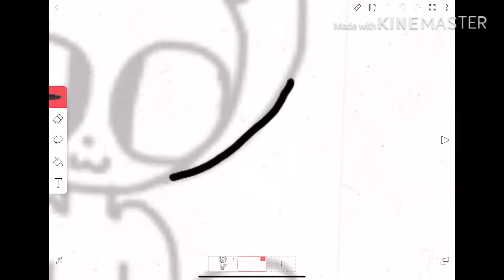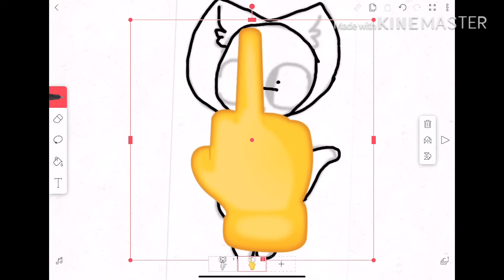For Zika iz back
That’s what u deserve